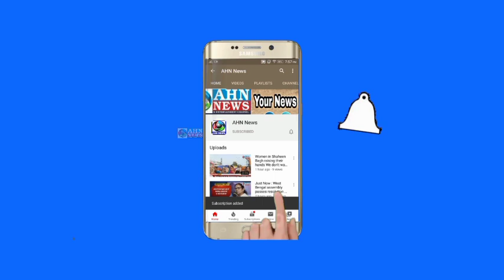Asaduddin Owaisi Refused Z Security Demands Strict Action Against Firing Accused